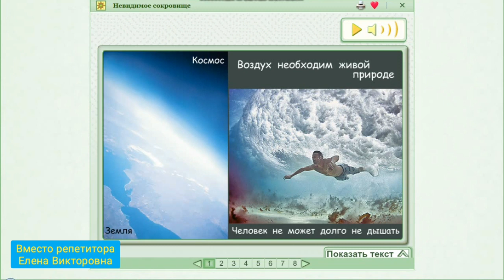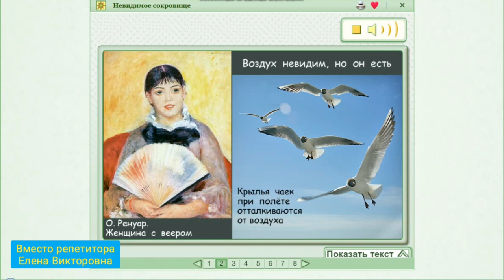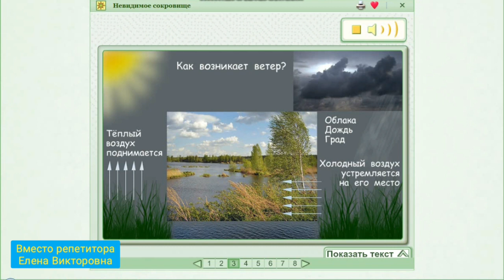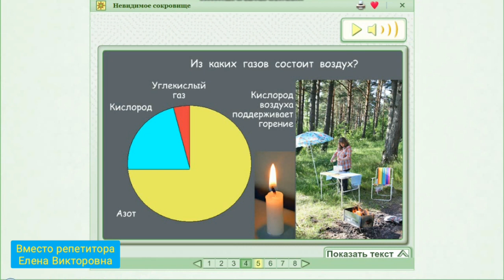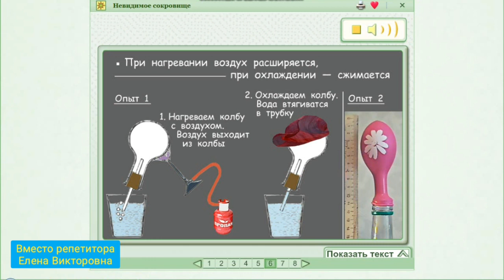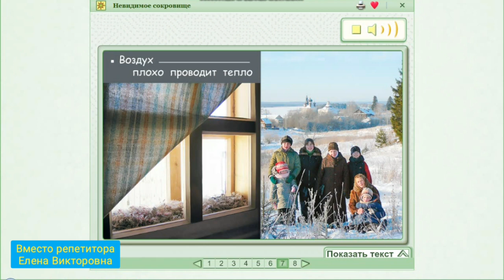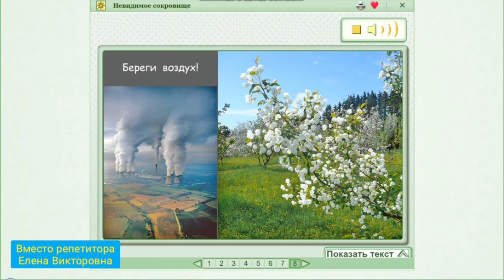Невидимое сокровище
Окружающий мир 3 класс